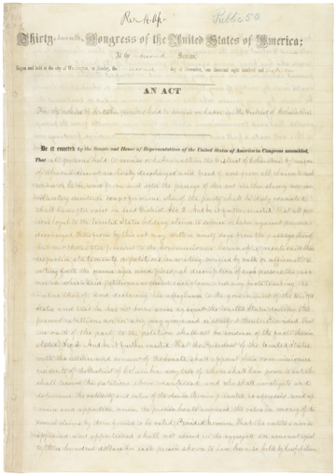District of Columbia Compensated Emancipation Act | Wikipedia audio article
00:00:27 1 History
00:03:38 2 Outcome
00:05:21 3 Supplemental legislation
00:06:03 4 See also

- Socrates

SUMMARY
The District of Columbia Compensated Emancipation Act, or simply Compensated Emancipation Act, was a law that ended slavery in Washington, D.C. by paying slave owners for releasing their slaves. Although not written by him, the act was signed by U.S. President Abraham Lincoln on April 16, 1862. April 16 is now celebrated in the city as Emancipation Day.